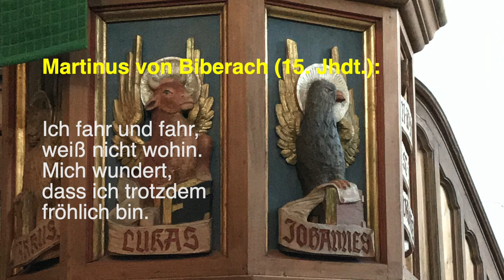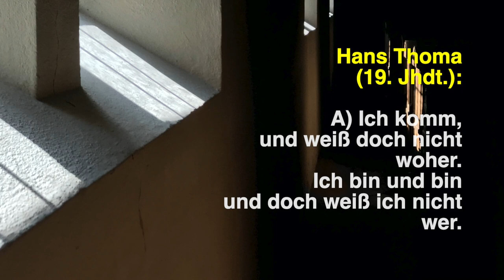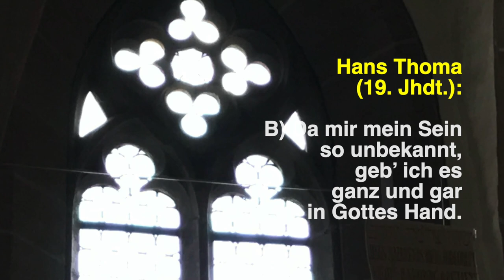Lied: »Mich wundert«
Lied: »Mich wundert« – Ein alter Grabspruch in Variationen
Musik, Foto, Textbearbeitungen, Realisierung: © Rainer Schulz 10. Januar 2021 – Bitte Kopfhörer verwenden. Danke.
Die Fotos zeigen Motive aus der St.-Peter-Kirche in Leutershausen, Mittelfranken.

Die Zitate  wurden zur Einpassung in die Melodie leicht bearbeitet.

00:00 INTRO

 00:24 (wohl irrtümlich) Martinus von Biberach (+1498) zugeschrieben. Der tatsächliche Autor ist bislang unbekannt:
Ich leb’ und weiß doch nicht wie lang. Ich sterbe, ja, und doch weiß ich nicht wann. Ich fahr und fahr, weiß nicht wohin. Mich wundert, dass ich trotzdem fröhlich bin.

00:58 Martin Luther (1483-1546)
Ich leb und weiß, Gott Lob, wie lang, Ich werde sterben und ich weiß auch wann. Ich fahr und fahr und weiß wohin. Mich wundert dass ich noch so traurig bin.

01:34 Hans Thoma
Ich komm, und weiß doch nicht woher. Ich bin, ich bin und doch weiß ich nicht wer. Ich leb’ und weiß doch nicht wie lang. Ich fahr und fahr und weiß doch nicht wohin.
Da mir mein Sein so unbekannt, geb’ ich es ganz und gar in Gottes Hand. Die führt es wohl, so her wie hin. Mich wundert's, wenn ich da noch traurig bin.

02:36 OUTRO